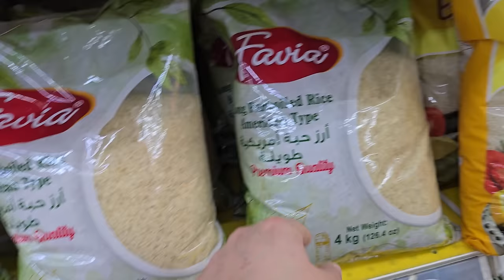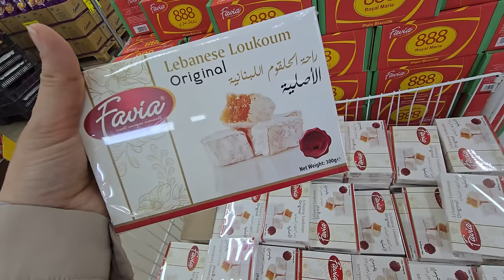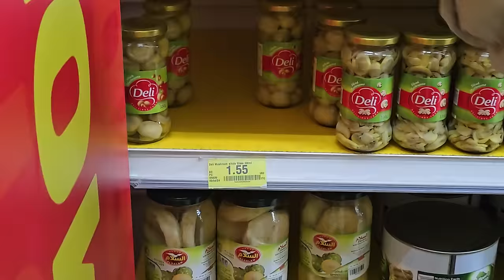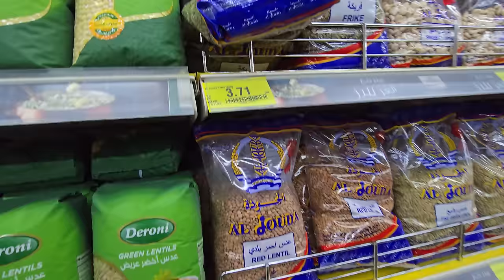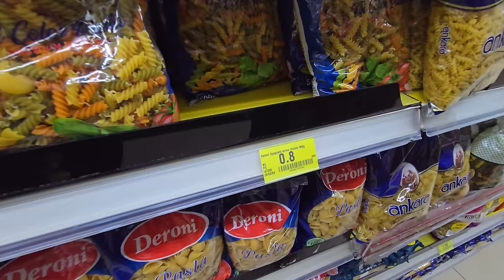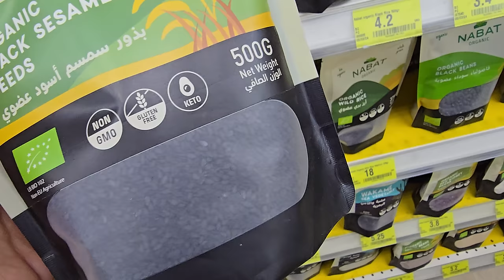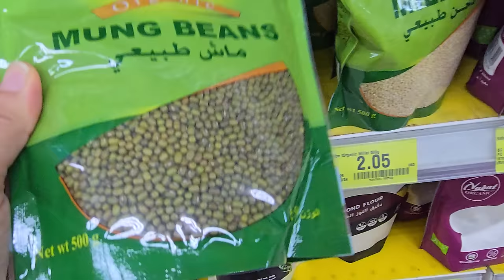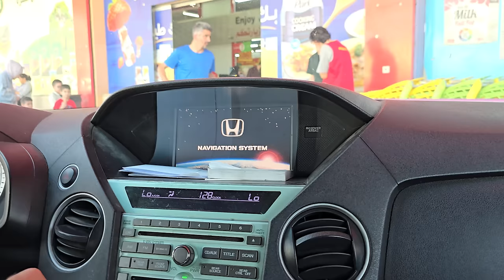تسووق بعد رمضان .. البيت فااااااضي 🫠 Prices of commodities in Lebanon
سوبرماركت الهوز مول - طريق عام ضهر العين
Hoz mall market
لبنان
طرابلس لبنان
شمال لبنان
قناة ليلى جواد
مشتريات لبيتي
تسوق في لبنان
سعر صرف الدولار 89500= 1$
أسعار السلع في لبنان
الاسواق الاستهلاكية
السوق اللبناني
المواد الغذائية
سوبرماركت
Prices of commodities in Lebanon